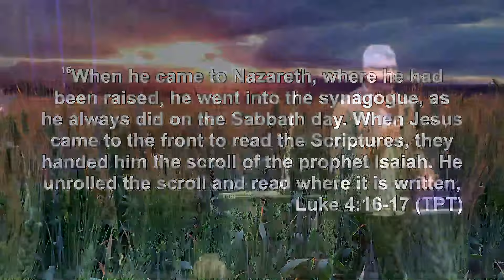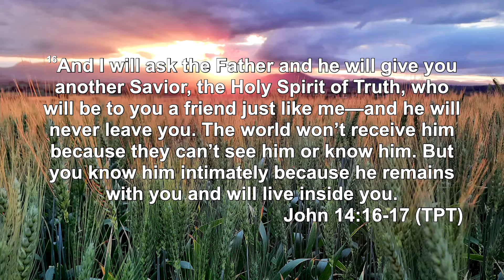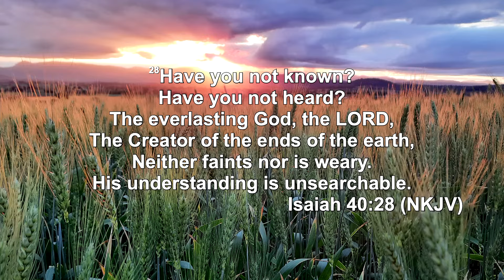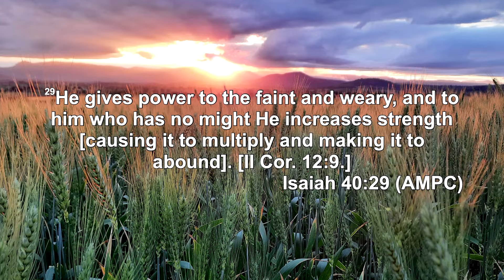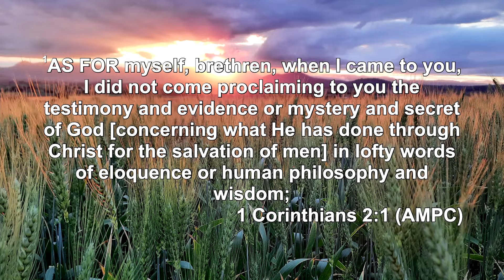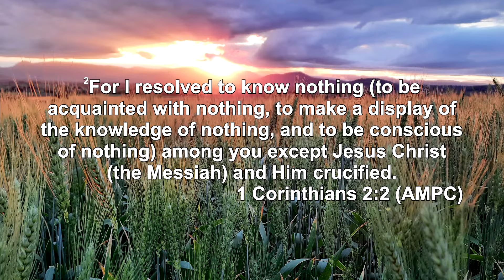Sunday 7th of July | Ps. Mark Ironside | The Unlimited Language of The Holy Spirit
A Church alive is worth the drive!